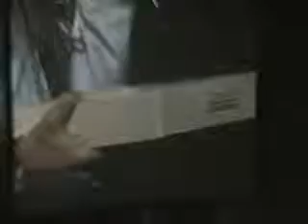Axl Roses' joke about Conan O'Brien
obviously, Axl's people haven't told him that he should stick to rocking & forget about comedy.

actually, maybe they should tell him to HURRY UP AND RELEASE CHINESE DEMOCRAY YOU GINGER FUCK!